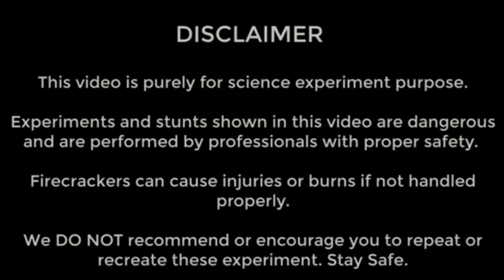Snow Spray vs Sutli Experiment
Sutli connect with electronically